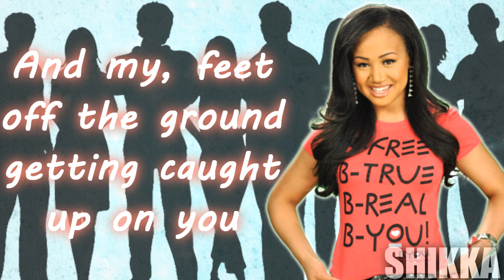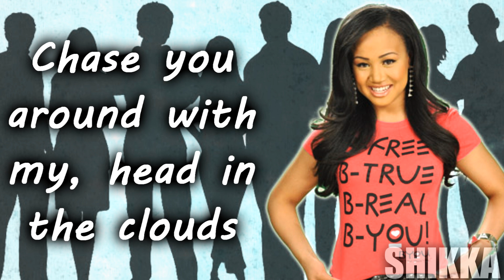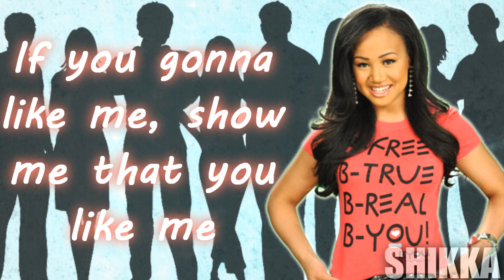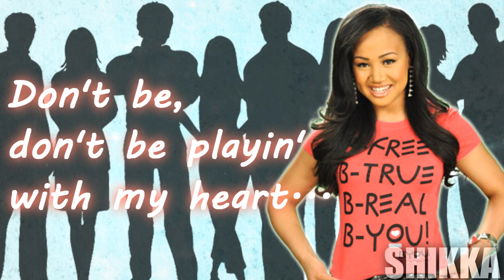Cymphonique - "Playing With My Heart" Lyrics [HD]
Cymphonique's hit single "Playing With My Heart" from her album "Passion."

Follow on Instagram @OfficialCymphonique

Okay I get it, all the girls like you.
I must admit it, there is something about you.
But this is different, you want me to be your girl?
I'm not gonna be that girl...

Chase you around with my, head in the clouds
And my, feet off the ground getting caught up on you.
'Cause if you feeling me, you'd start impressing me with everything you do.

Don't be playing with my heart,
If you gonna like me, show me that you like me.
Don't be messing with my mind,
Treat me like a lady, I can be your baby.
You can keep checking on them other girls,
but they're not like me, no they're not like me.
Don't be playing with my heart, don't be playing...
playing with my heart.

Okay you get it, so tell me what you gon' do.
Will you admit it, that I'm a challenge for you!
You must be crazy to think, that I'ma be that girl.
No I can't be that girl...

So perfect, this could all be worth it,
if you just, keep it real baby.
It's not that hard, if you do your part...

Playing with my heart boy, don't be messing with my mind like that...
'cause you know - cause you know that I don't like it, when you play with my heart...
don't be, don't be playin', playin' with my heart.
Playing with my - playing with my - playing with my heart, playing with my heart...